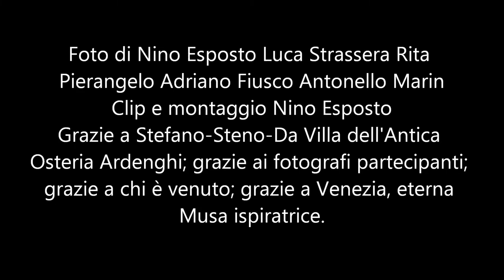Su e Via | Mostra Estemporanea di Fotografia | 22 settembre 2018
Nel cuore di Venezia, l'evento ideato e sponsorizzato da Stefano (Steno) Da Villa, l'eclettico oste dell'Antica Osteria Ardenghi, ed organizzato da Nino Esposto.  Con le loro immagini, 11 fotografi hanno interpretato, in piena libertà espressiva, Venezia.
E' stata una gran bella serata, conclusa da un' ottima cena, tra amici appassionati di fotografia. Grazie a Steno, ai partecipanti, ai tanti intervenuti, ed arrivederci alla prossima!
Foto evento di Nino Esposto Luca Strassera Rita Pierangelo Antonello Marin Adriano Fiusco.

Per info: Antica Osteria Ardenghi, Cannaregio Calle de la Testa, 6369 Venezia. Tel.